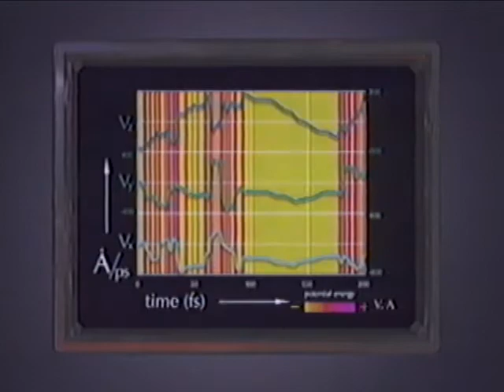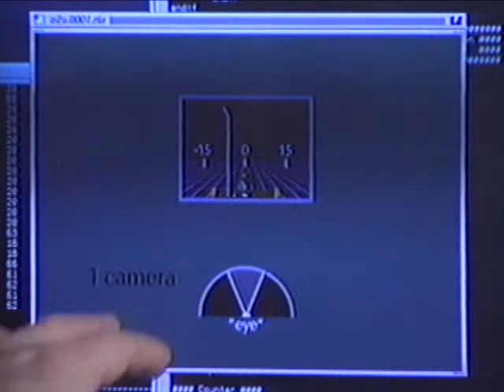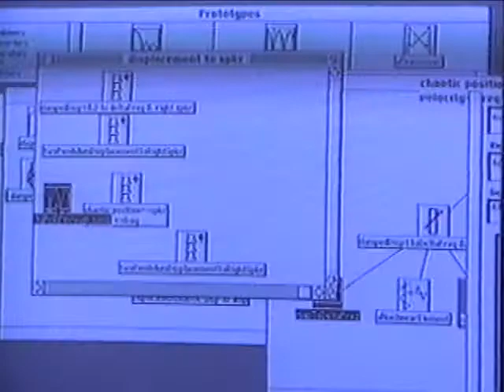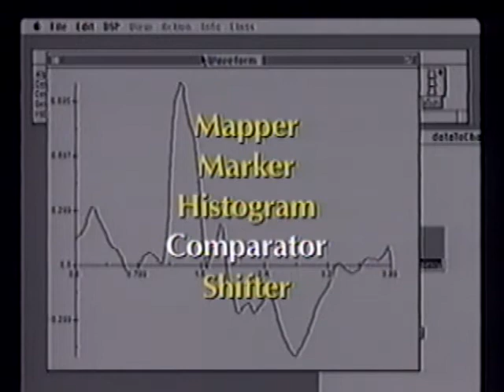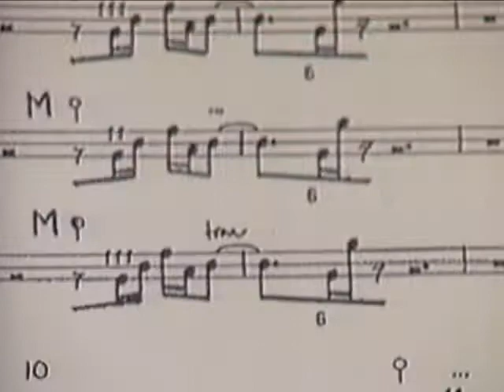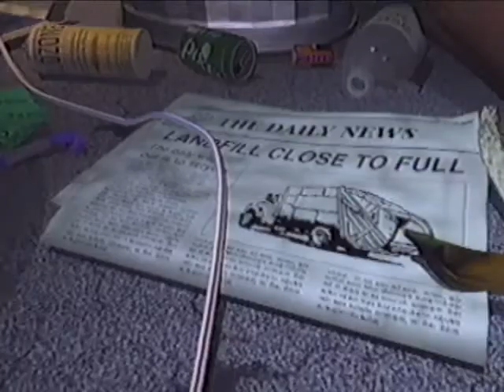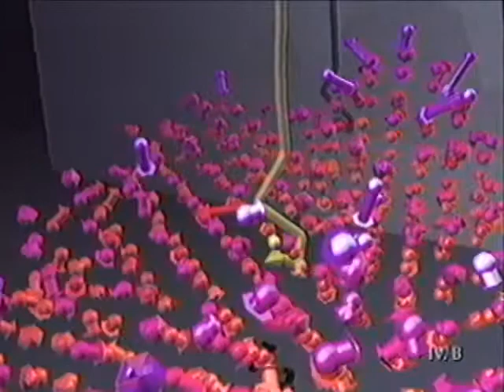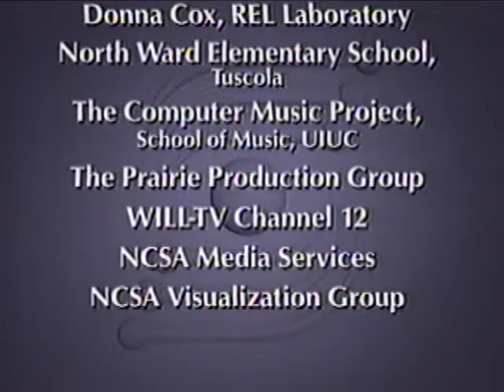NCSA RealTime #2 June 1991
Just over three years ago NCSA launched NCSA RealTime, the first general interest video magazine reporting on HPCC. Covering a wide range of topics from science and engineering to the arts and humanities, the video magazine's six editions were seen extensively.

As a proof-of-concept, NCSA RealTime demonstrated that it was possible to communicate computational science and engineering themes to diverse audiences through broadcast-quality video stories. Reaching large numbers of viewers via cassette, satellite, broadcasts, and cable-casts in the U.S. and Japan, the program helped to spur TV producers at PBS, ABC, and CNN to create their own news and documentary programming on computational science and scientific visualization.

However, for NCSA, the rapid pace of convergence in digital video, computing, and telecommunications technologies points to the need to develop new, interactive channels of distribution for video programming.

As part of a strategic realignment of its creative and technical capabilities focused on outreach, NCSA will cease producing NCSA RealTime as a half-hour linear program. Instead it will create short, digitally compressed video stories with the latest desktop computer tools. Using NCSA Mosaic, these stories will be integrated with explanatory text and scientific imagery and then linked to the wealth of online information already available on servers at NCSA and elsewhere. The resulting cyberspace programming will be an innovative multimedia resource for anyone on the Internet.